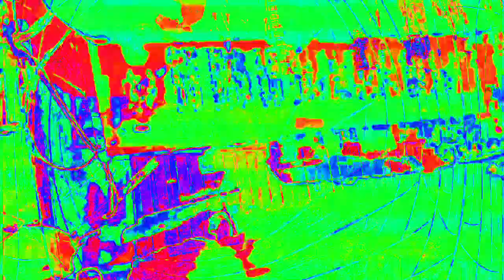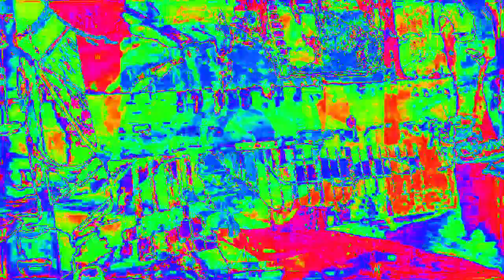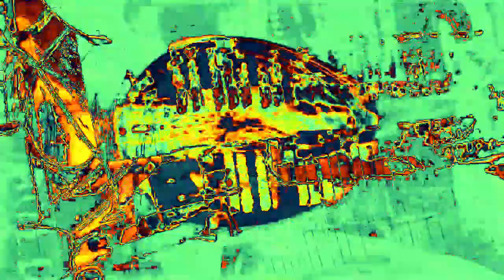Movie 23 02 16 01h14m50s 6:06 minute videos mixed performance. *Photosensitivity Warning*